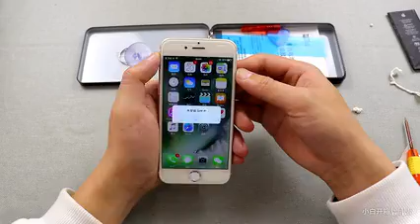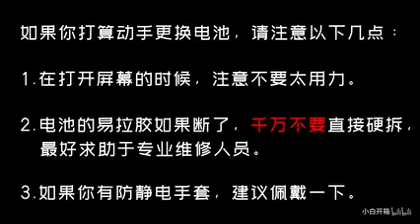【小白开箱】硬核开箱小伙不务正业，竟然开始尝试给自己的苹果手机更换电池！